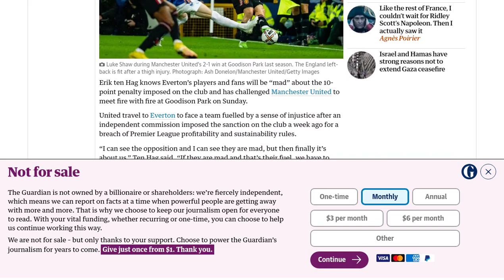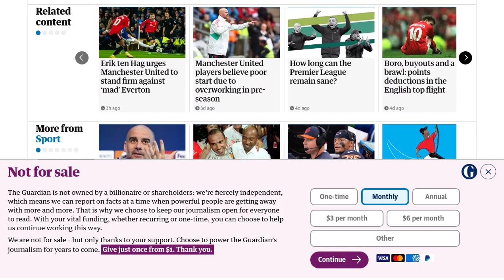Erik ten Hag urges Manchester United to stand firm against ‘mad’ Everton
Manchester United manager Erik ten Hag has urged his team to stand firm against a motivated Everton side following the club's 10-point penalty for a breach of Premier League profitability and sustainability rules. Ten Hag acknowledged that Everton's players and fans will be "mad" about the sanction and believes that United need to match their opponents' intensity in order to secure a victory. United head into the match in good form, having won four out of their past five Premier League games. They will also be boosted by the return of Luke Shaw from injury. Ten Hag praised Shaw's physical and technical ability, as well as his leadership qualities, and stated that his return will help make the team more stable. Regarding rumors of a fallout between Ten Hag and Raphaël Varane, the manager denied any issues and emphasized the importance of internal competition within a top club like Manchester United.